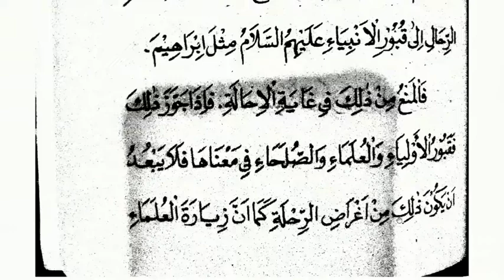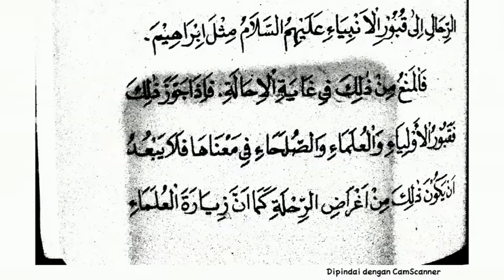#38 Hadits Anjuran Ke 3 Masjid Mulia Bukan Larangan Ziarah Kubur Orang Mulia, Ngaji Kitab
Ini Hadits Anjuran Ke 3 Masjid Mulia Bukan Larangan Ziarah Kubur Orang Mulia, Ngaji Kitab Hujjah Ahlissunnah wal Jamaah

oleh Cakluq